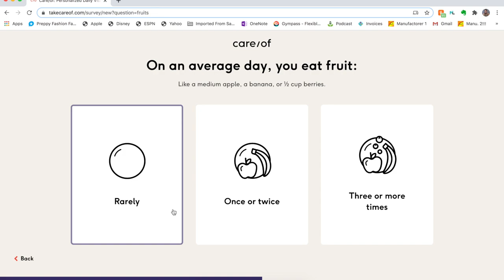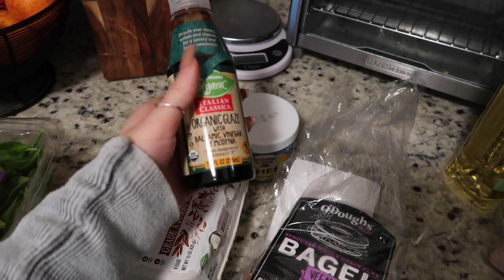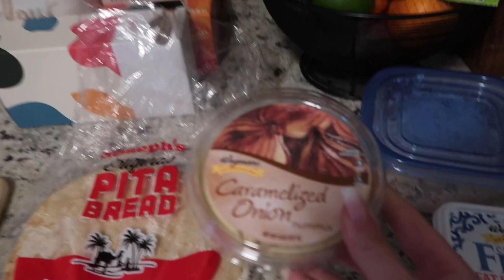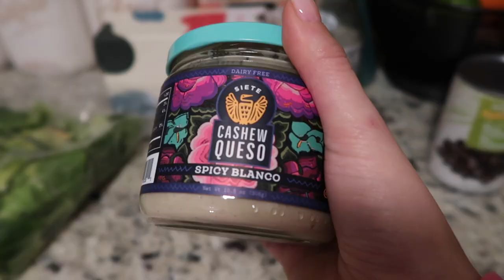What I Eat in a Day | realistic & restriction free!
- Manifest with Tori DeSimone - stream on Spotify & Apple Podcasts. Join the FaceBook group: Manifest with Tori DeSimone